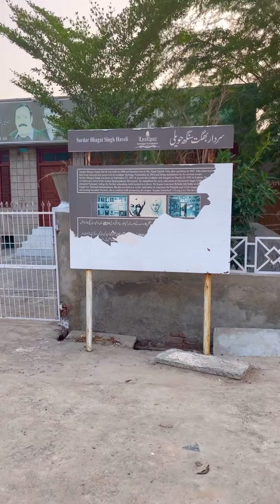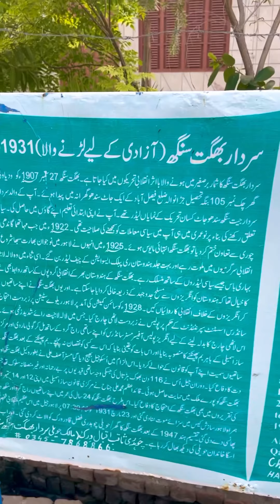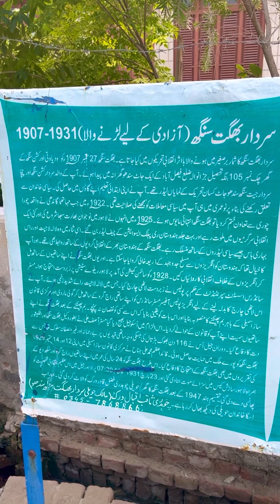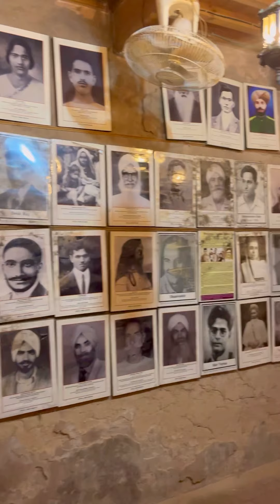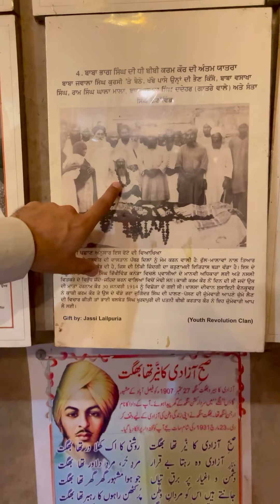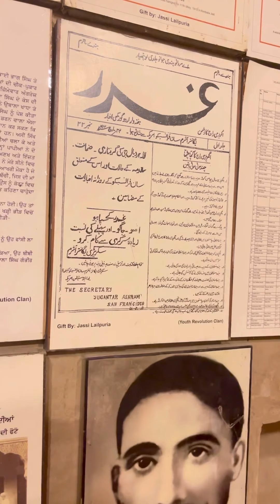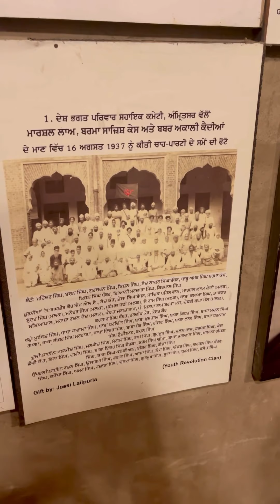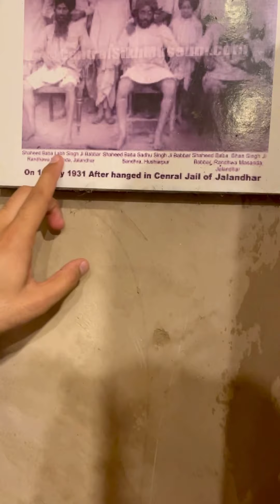Bhaghat Singh Birth Place